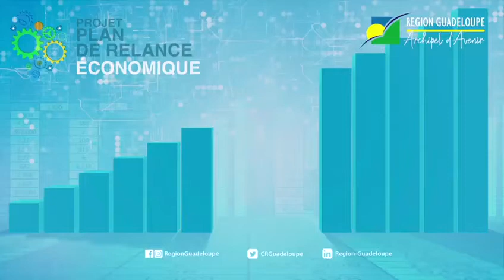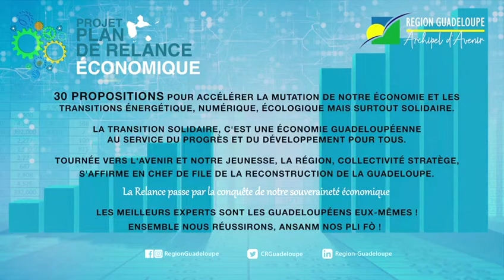PROJET DE PLAN DE RELANCE ECONOMIQUE| Nos entrepreneurs sont au cœur de la relance économique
Le projet de plan de relance économique présenté est l'occasion de donner la parole aux acteurs. C'est avec eux nous construisons le plan de relance.
Ces vidéos que nous publions s'inscrivent dans le cadre du processus de consultation engagé par la Collectivité pendant le mois d'août afin de connaître les attentes des différents secteurs.